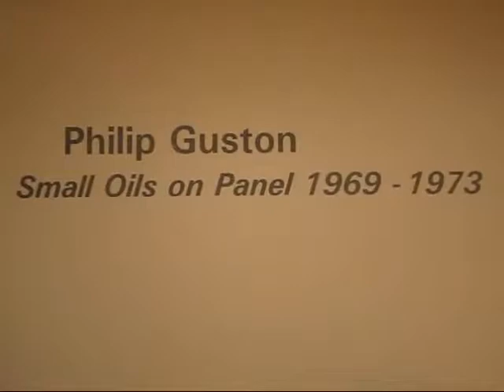Philip Guston Small Oils 1969-1973 at MCKEE GALLERY .wmv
James Kalm is delighted to bring viewers along for a holiday stroll through this exhibition of small works by one of New Yorks most influential painters.  Executed during a five year period while Guston was developing his Hooded Figure and Roma series, these pieces show the concentration and focus the artists was bringing to his return to figuration.  Divided in to four categories, single objects, hoods, cityscapes and studio interiors, these small pictures retain their power despite their small size, and bare testament to the high regard Guston maintains among young contemporary painters.